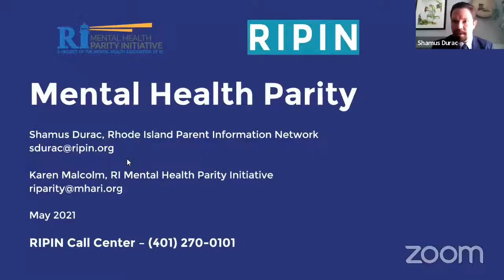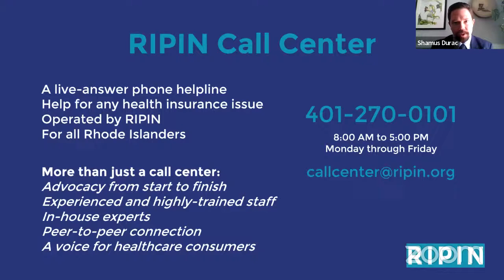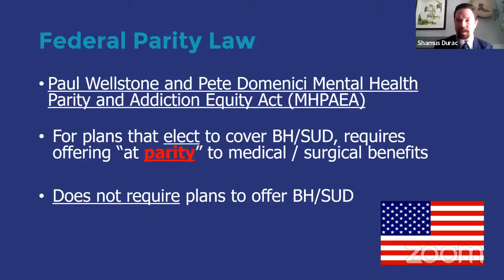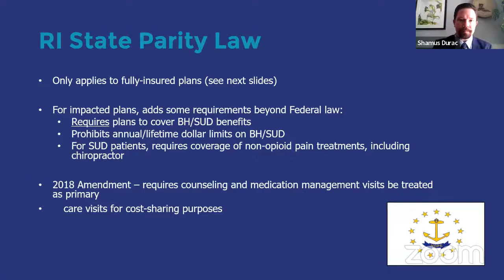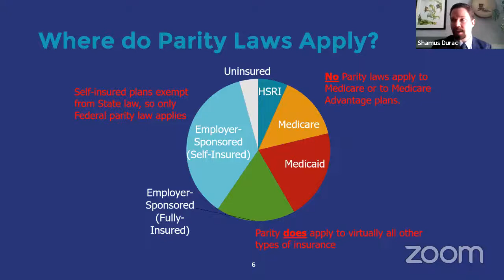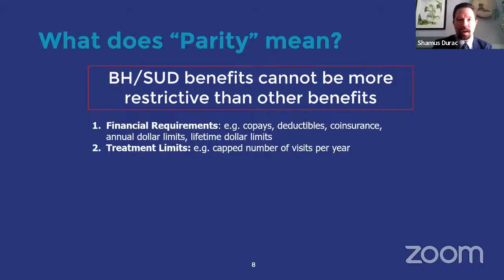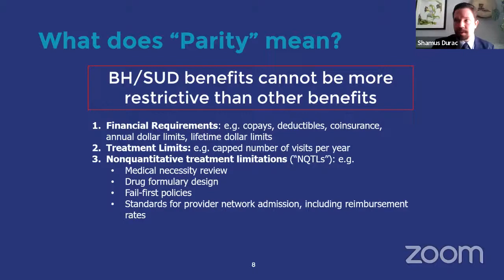Making Progress Towards Mental Health Parity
Join the Mental Health Association of Rhode Island and RIPIN for a conversation that will explore the history, current actions, and needed next steps -- both regulatory and legislative -- that will move Rhode Island towards the promise of mental health parity.

For more information on how we can help you or how you can help, visit our

About RIPIN
Founded in 1991, RIPIN is a statewide, 501(c)(3), charitable, nonprofit organization that helps any Rhode Islander, from infants to seniors, access and navigate special education and healthcare systems. RIPIN uses a Peer Professional model—75% of our staff care for a loved one with a special health or education need. RIPIN offers support via a live answer call center, peer-to-peer care management services, Early Intervention parent consultants, a curriculum of workshops on healthcare and special education topics, leadership training for parents, and much more. RIPIN is the federally-designated Parent Training and Information Center (PTIC) for the state of Rhode Island; the official ombudsman for people with Medicare and Medicaid; a Cedar Family Center and the Rhode Island state affiliate of Family Voices, providing support for children with special healthcare needs and their families.